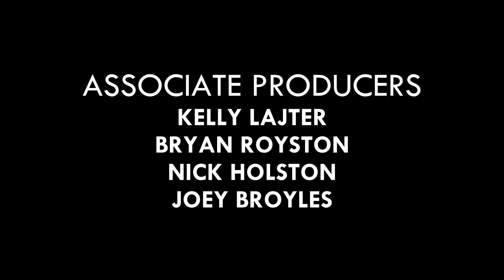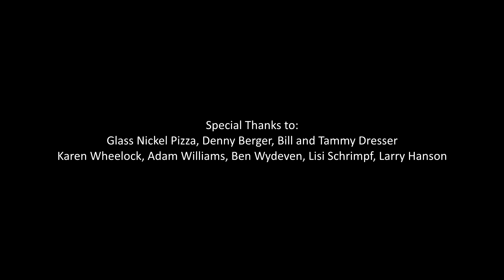Project Famous Films Presents 2013 48 hour film project "D"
WINNER OF:
BEST USE OF GENRE (HORROR)
BEST EDITING
BEST SOUND DESIGN
RUNNER UP BEST FILM

Created for the 2013 48 hour film project
Madison, Wisconsin

Project Famous Presents
"D"
Directed by Ben Wydeven
Written by Joey Broyles
Starring Joey Broyles, Adam Williams, Karen Wheelock, Nathan Lowe & Kelly Lajter
Director of Photography Jeff Blankenship
Camera Operators: Eric Swierczek , Erik Witt & Jeff Blankenship